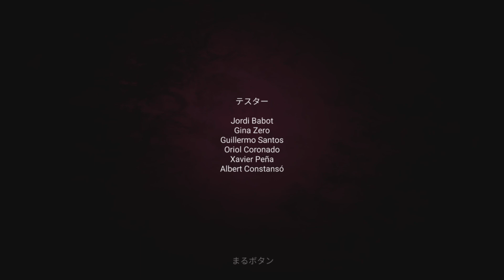ホラーテールザワイン🍷道がわからない...🍎(Y&M短編集)無事クリア🆑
～自己紹介～

平成35年結成♪ プロのEnjoy勢🍎
SNS.LINEグル
ゲーム.音楽.イラストetc★

Y＆Mも同時期からのコンビで配信等
楽しんできました🐿️

こちらはメインchでサブはゆーきchです

(サークル優先となる為♪)
参加型はしておりませんが
チャット欄の常連さん達は
参加して頂く場合も🐿️

基本2ミッションを目安で
お願いしております♪
(ステージ制なら1など✨)

モデ様★みるくぼーる (みるきぃ)

【PS5 ID】コラボ受付窓口
yuki-game0510 に申請お願いします

私達と交流のある善き仲間達です♪
参加型もされている男女の一部を載せています(随時更新)